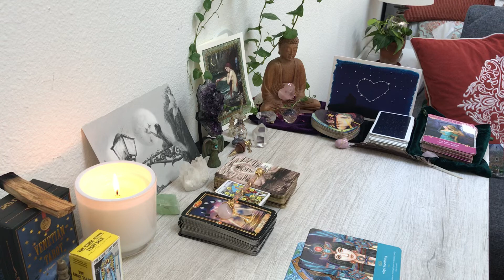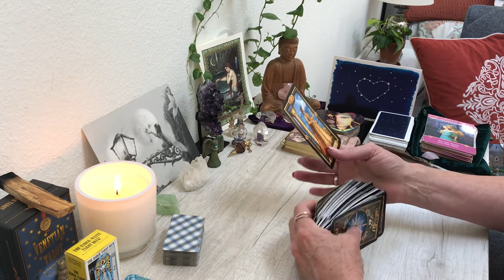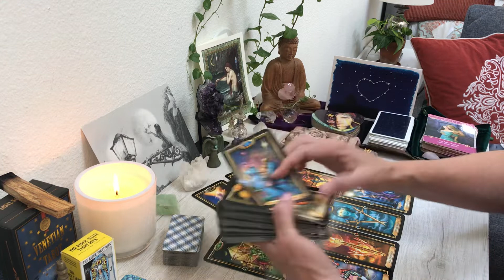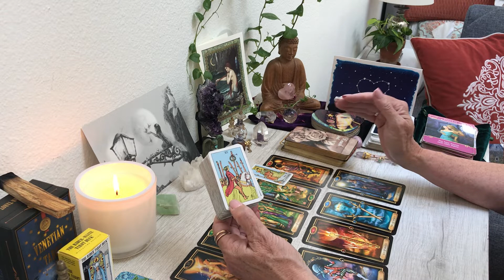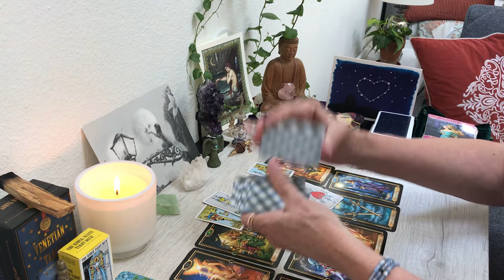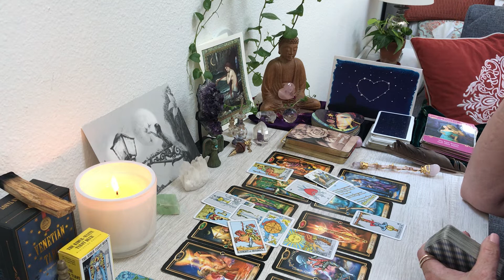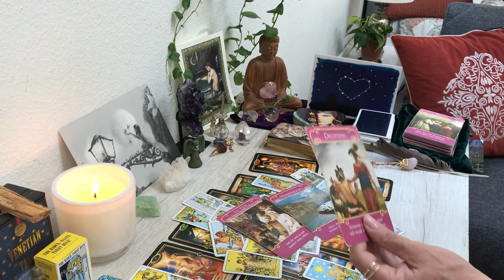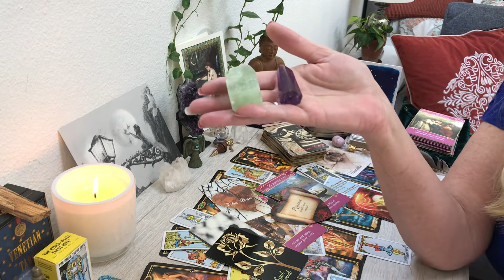Capricorn ♑️ THE ONE July New Moon brings a Soul Level Union❤️👰🏻‍♀️🤵🏽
love, life purpose, Past life, Personal reading about your love interest *
$24 emailed, 4-6 questions private video 24min long
$44 for 44 min private video link 8? More then one love interest, get your Answers

for details on what I need email

Reading includes:
love, life purpose , Past life, Soulmate, twin flame anything.
timelines are not always easy or where to find your soulmate, but I do my best with the guidance of your Angels

for any special requests

Many Blessings and love to you all my divine souls
Mary